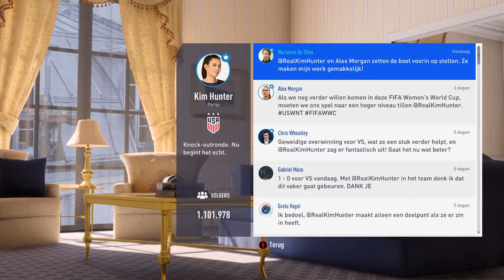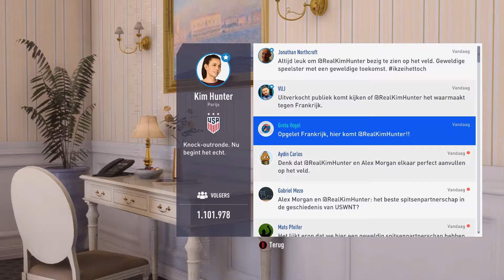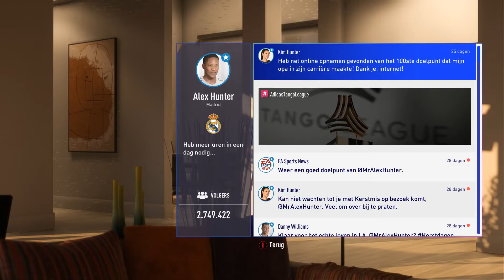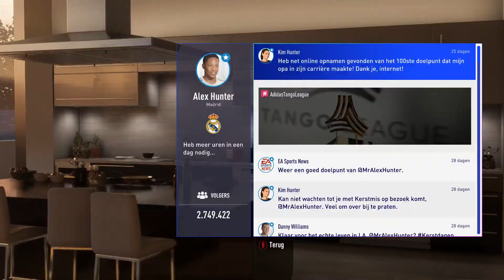FIFA 19 The Journey #14 - Blijf van Kim af!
In FIFA 19 The Journey volgen wij Alex Hunter, Danny Williams en Kim Hunter. Ze hebben dit seizoen allemaal hun eigen verhaal, en wij moeten dus ons best proberen te doen om met deze 3 zo veel mogelijk prijzen te pakken!

Yo daar kijkers van GameWereldNL, mijn naam is Wessel en ken je me nog niet, check dit dan even!

GameWereldNL is een gamekanaal waar ik video's upload in 720p en 1080p van verschillende games en naarmate we meer kijkers krijgen, ga ik meer uploaden! Ik hou erg van gamen ook al ben ik er niet heel goed in, dus hou jij ervan om mensen te zien falen, dan is dit het kanaal voor JOU! Als jij deze video én dit kanaal leuk vind, vergeet dan niet te abonneren om op de hoogte te blijven van wanneer ik wat gekke videootjes upload, en vergeet natuurlijk ook niet om deze video even een duimpje omhoog te geven!
Ik hou van interactie met de kijkers dus laat gerust een reactie achter met een leuke vraag of suggestie, als je het maar netjes houdt, niet te netjes natuurlijk ;)

Voor de stalkers onder ons heb ik ook wat sociale media accountjes waar je me op kan volgen, zoals Twitter waar ik zo nu en dan een tweet er door gooi, en Twitch voor mijn toekomstige livestreams.